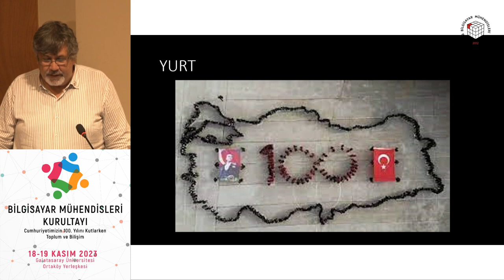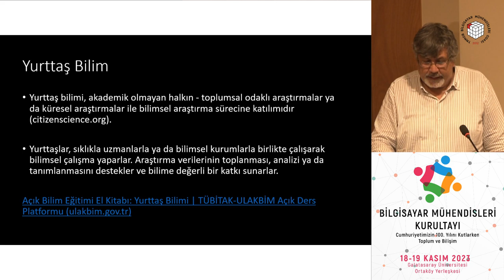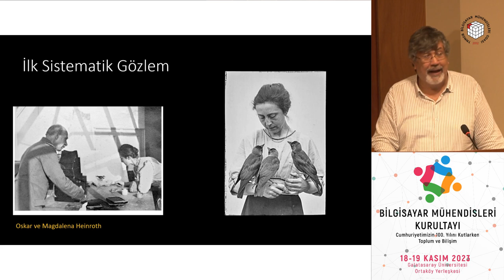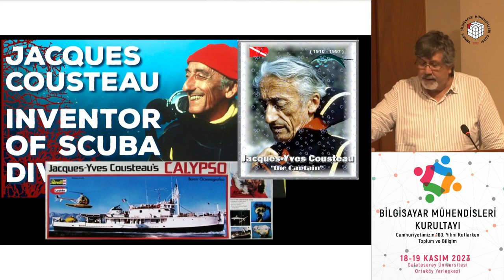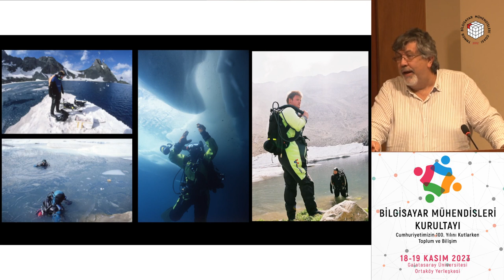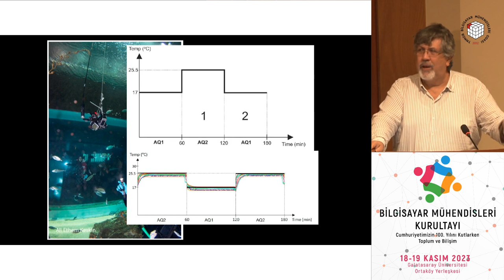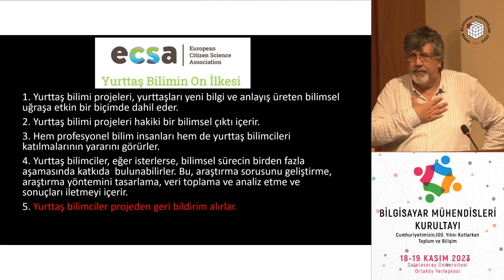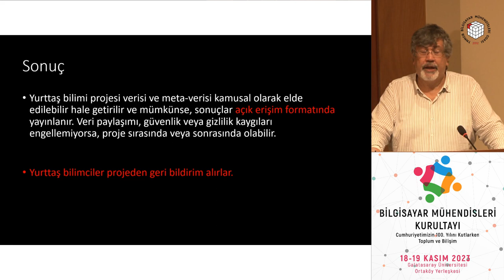"Bilişim ve Yurttaş Bilimi" - Prof. Dr. Salih Murat Egi / 4. Bilgisayar Mühendisleri Kurultayı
TMMOB Bilgisayar Mühendisleri Odasının dördüncü kez düzenlediği Bilgisayar Mühendisleri Kurultayı (BMK),  18-19 Kasım 2023 tarihinde Galatasaray Üniversitesi ev sahipliğinde gerçekleştirildi.

18 Kasım 2023 Cumartesi günü başlayan kurultayımızın ilk gününde, çağrılı konuşmacımız Prof. Dr. Salih Murat Egi'nin yaptığı "Bilişim ve Yurttaş Bilimi" başlıklı sunumun video kaydını izleyebilirsiniz.

Bilgisayar Mühendisleri Kurultayı ile ilgili ayrıntılı bilgi ve kurultay izlencesine (program) aşağıdaki bağlantıdan erişebilirsiniz:

Mesleğin üye, toplum ve ülke yararlarına göre uygulanması ve geliştirilmesi için kurulan Odamız, mesleğimiz ve meslektaşlarımızla ilgili sorunların ve çözüm önerilerinin tartışılacağı, sonuçlarıyla Odanın öncelikli hedef ve stratejilerinin belirleneceği Bilgisayar Mühendisleri Kurultayını, her dönem düzenlemektedir.

Etkinliğimiz bilgisayar, yazılım, bilgisayar bilimleri, bilişim sistemleri ve bir bütün olarak BMO kapsamındaki mühendislik bölümlerinden mezun meslektaşlarımız ve bu bölümlerin öğrencilerinin yanı sıra kamu kurum ve kuruluşları temsilcilerini, bilim insanlarını, sektör temsilcilerini bir araya getirerek sorunların ve çözüm önerilerinin tartışıldığı, bilgi ve deneyimlerin paylaşıldığı bir zemin oluşturmaktadır. Kurultay bu kapsamıyla özelde mesleğimiz ve meslektaşlarımız, genelde ise bilişim kesimi açısından bilgisayar mühendisliğinin mesleki yönden ele alınarak irdelendiği, mesleğe özgü tek etkinliktir.

İyi seyirler.